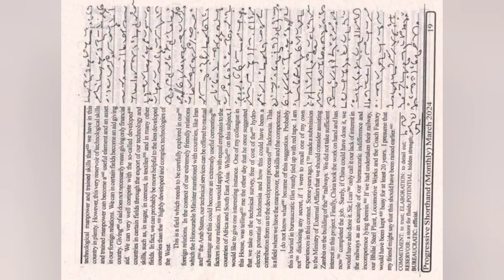100wpm progressive dictation|| Ex - 13|| progressive dictation March 2024|| progressive shorthand